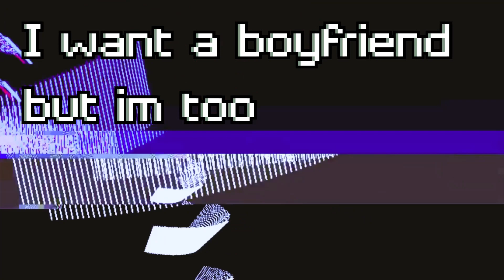i want a boyfriend but im too sociopathic to get one (visualizer)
something something something about the song or whatever